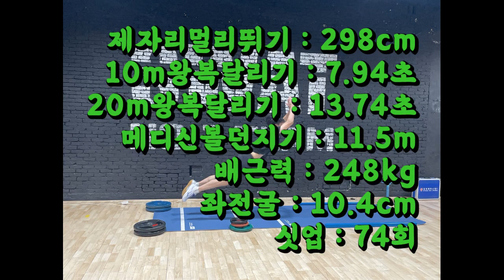뜨거운 나는 비염수술도 막을 수 없지 4월테스트 1위 풍산고 장준혁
lovesanglee0